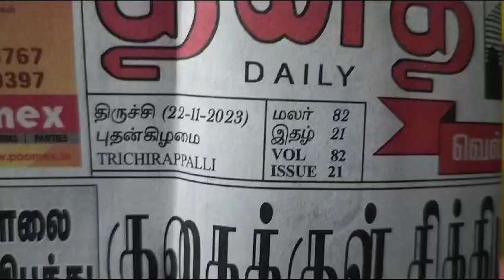BHARAT SEVAK SAMAJ - CENTRAL BSS SERVICES - FREE TUTION PROGRAMME